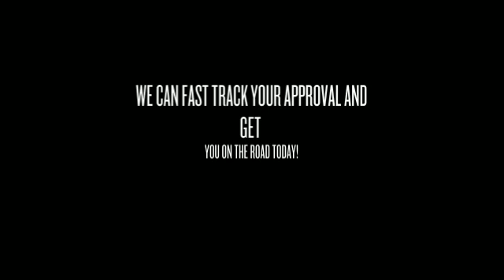CICO Auto Sales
CICO Auto Sales is a community dealership in Dallas, that has been helping families with quality transportation since 1991.  We are a fully bilingual store with all our employees being fluent in Spanish/English. Our financing is 100% in-house, so you are sure to know right away if you are approved.  Because we are family owned and operated, you can always to talk to the owner.

We care about our customers, and they know it.  That's why we have a 70% repeat and referral rate.  We will treat you like family and take of what you need.

We are committed to our product and customers; fostering an environment of mutual respect and honesty; a spirit of cooperation to achieve a successful outcome; and maintaining profitability for company longevity.